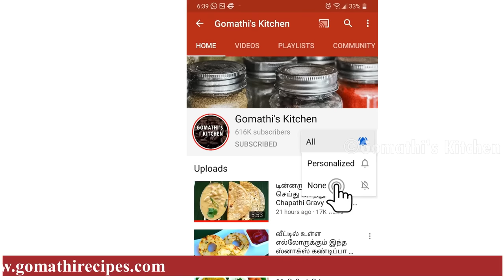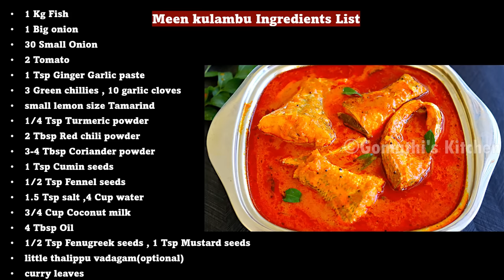மீன் குழம்பு சுவையா இப்படி ஒருமுறை செஞ்சு பாருங்க/Meen Kulambu Recipe in Tamil / Fish Curry in Tamil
மீன் குழம்பு மிக சுவையாக செய்வது எப்படி | MEEN KULAMBU | Meen Kulambu in Tamil / Fish Curry in tamil